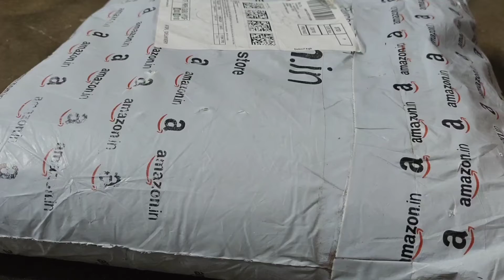Amazon unboxing product 👌👌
Take a look at this lujo 63 COLOR PRESSED PIGMENT HATED WITH LOVE SERIES EYESHADOW PALLETE 150 g on Flipkart